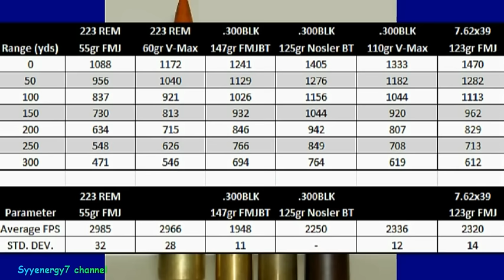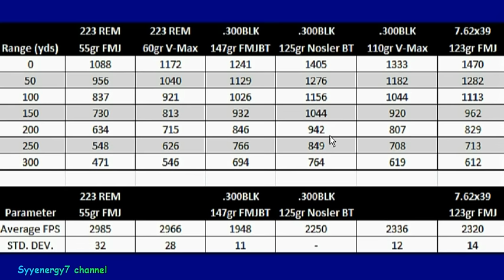Which is Better? 5.56 NATO or 7.62 AK47 - Stuff you never heard